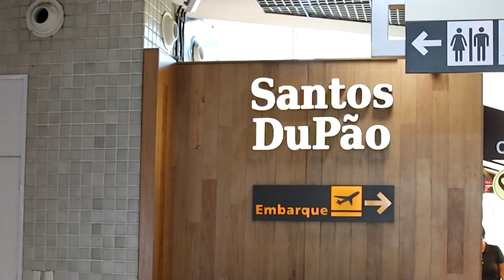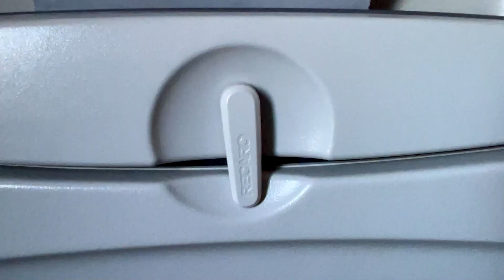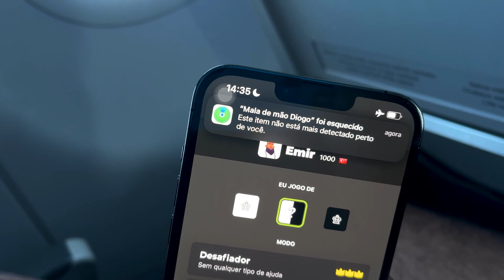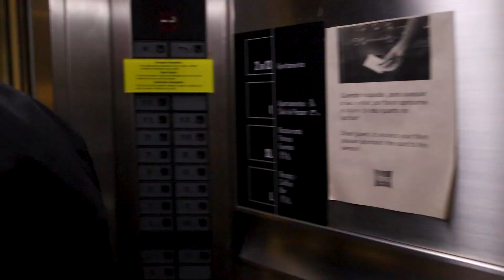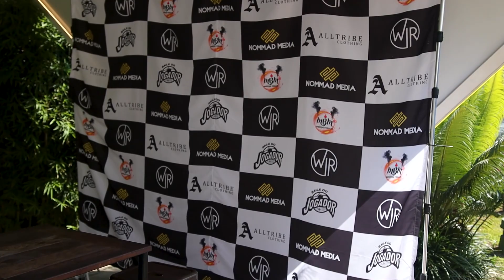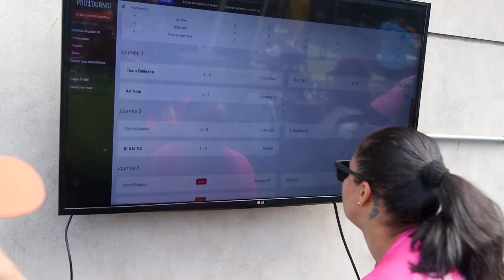NOMMAD no BAILE DO JOGADOR EVENTO DO TIM BARESKO @ SP - 2023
VAMOS AJUDAR?

🔥Quer aprender a lançar sua música da maneira correra e poder atingir até 100.000 plays em até 30 dias?

🔥Aprenda a ter um Instagram tão magnético que será impossível de fãs, contratantes e gravadoras te ignorarem!

📩Me manda uma mensagem no Insta, sou sempre eu que respondo

Diogo O'Band

═══ 🔥 JUNTE-SE À FAMÍLIA NOMMAD MEDIA🔥 ═══

Meu nome é Diogo O'Band, eu sou o fundador da NOMMAD Media e minha missão é ajudar DJs/Produtores de Música Eletrônica a ganhar Fãs e Reconhecimento na Internet.

NOMMAD10

Diogo O'Band
Fundador da NOMMAD Media.
Empreendedor, Palestrante e Consultor de Marketing Digital, colunista da Eletro Vibez, World of Raves e apresentador do programa Back 2 Back com Diogo O'Band na Bee Radio